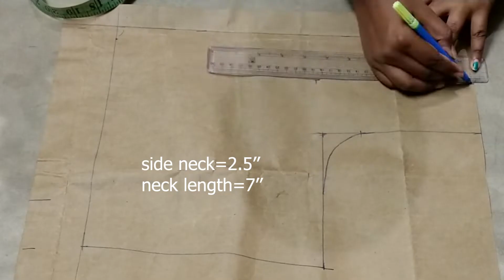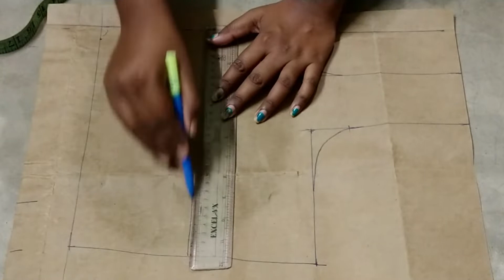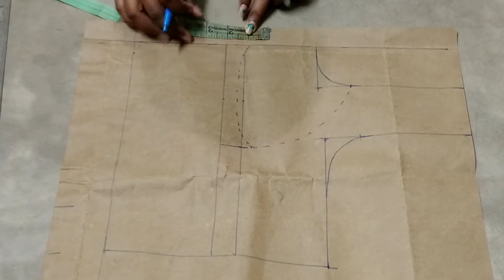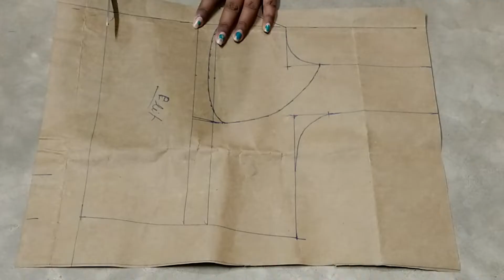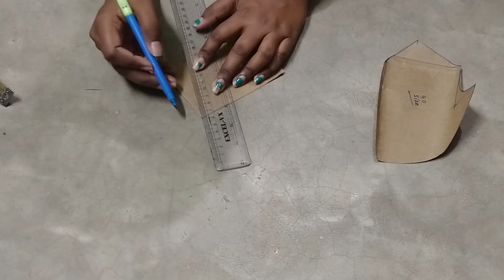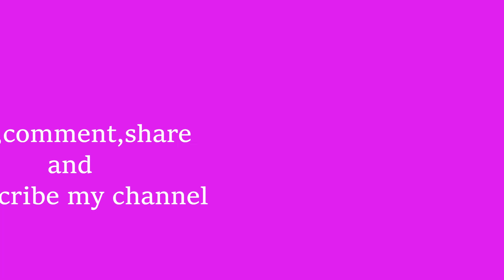Double Katori blouse cutting and stitching | Bombay cut blouse making simple method | step by step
simple method for beginner step by step cutting and stitching